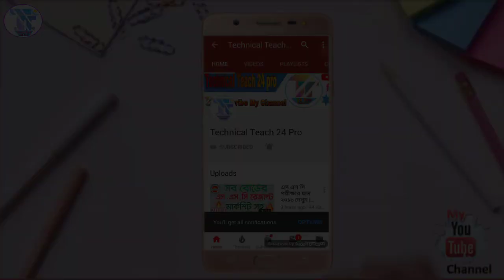ফুচকা না বিষ ! পা দিয়ে ফুসকা তৈরি | ক্যামেরায় সরাসরি ফুচকা তৈরীর নোংরা দৃশ্য | Bangladeshi Fuchka